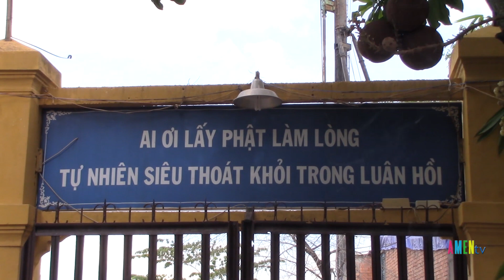Biến Chùa Liên Trì bị biến thành nơi hoang tàn, đổ nát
Chuyện vắn-Chuyện dài: Chùa Liên Trì bị biến thành nơi hoang tàn, đổ nát